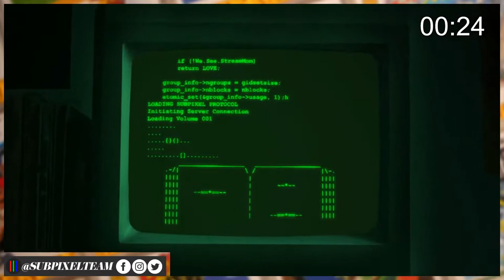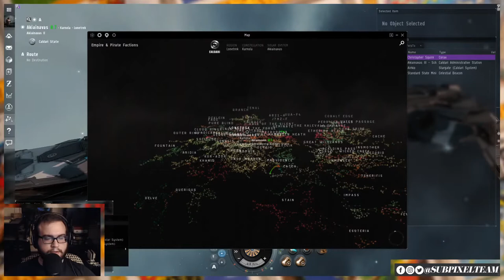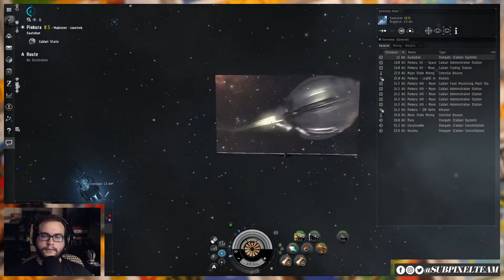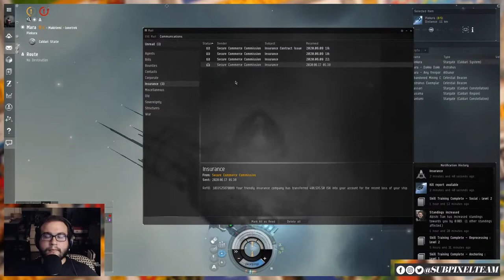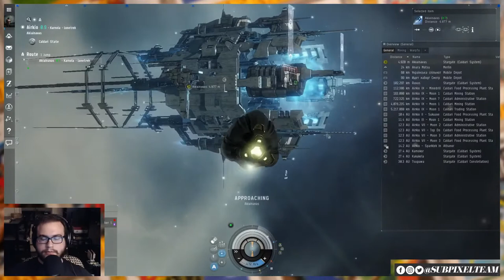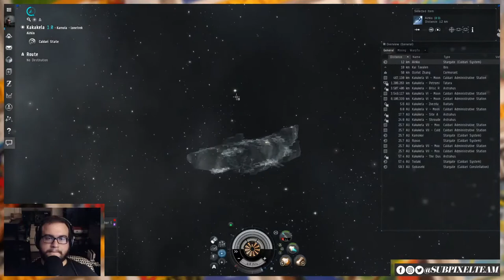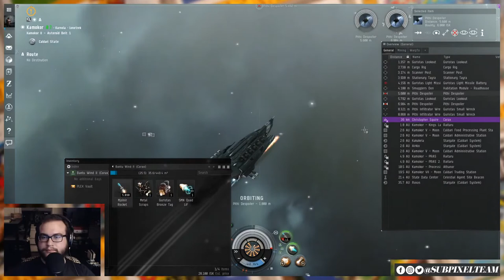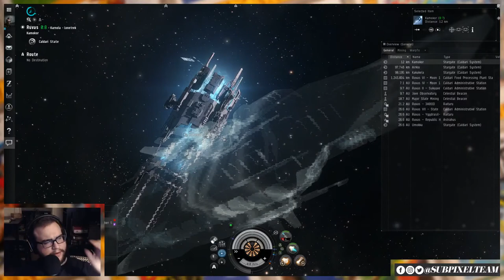We LOVE Corporate Greed!? | EVE Online| Server Quest Live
Will and Jake take a look at EVE Online, an MMORPG set in space!